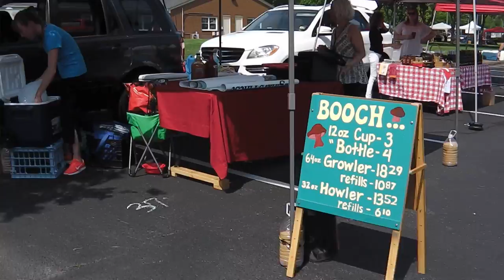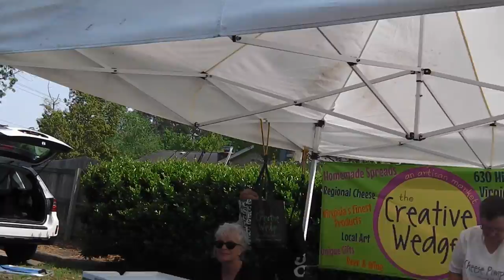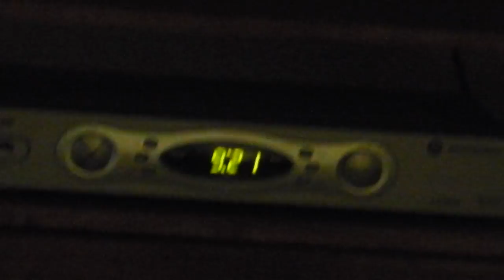KINGS GRANT FARMERS MARKET TODAY 2018 - Good Market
it was the first market here today and the place was jumping.  lots of new vendors and lots of customers.

for the first market - the knife business was about like i expected = 23 blades.

see you back here in 2 weeks    :-)

GEAR I USE:
Stavrscoop
go pro hero session camera